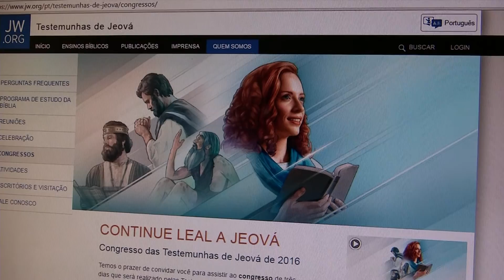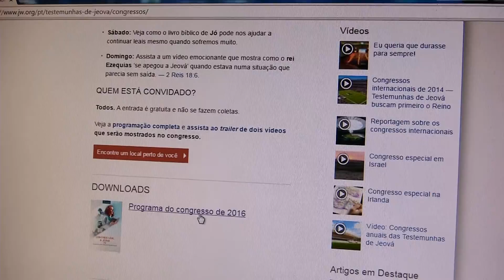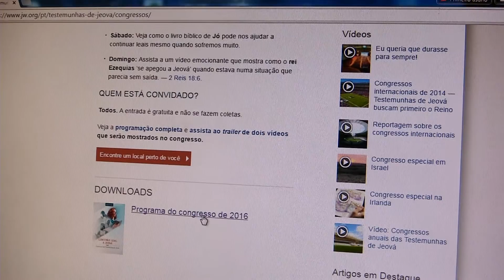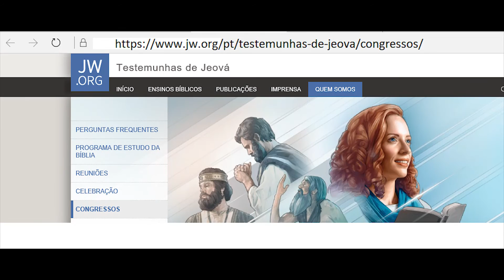TESTEMUNHAS DE JEOVÁ REALIZAM CONGRESSO REGIONAL NA TALISMÃ 21